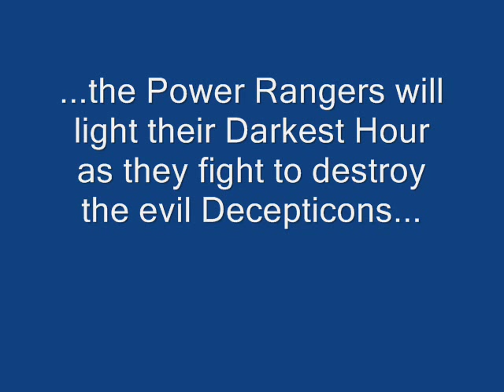Power Rangers Transformers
The Rangers are given the Power of Autobots from Optimus Prime to battle the Decepticons and Megatron